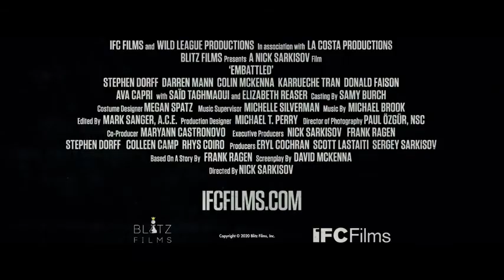فیلم سینماییEmbattled (2020)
دانلود فیلم آماده نبرد 2020 (دوبله فارسی)

پسری که آرزو دارد در مسابقات MMA داخل قفس پا جای پای پدر خود بگذارد. او باید همه چیز خود را فدا کند. ولی در می یابد که نمی تواند مانند پدر خود باشد. حال او باید با بزرگترین رقیبش مسابقه دهد. کسی که به او آموزش داده است و ...

کارگردانی:Nick Sarkisov

ستارگان:Elizabeth Reaser, Stephen Dorff, Donald Faison, Saïd Taghmaoui